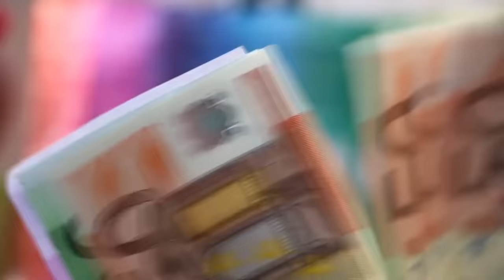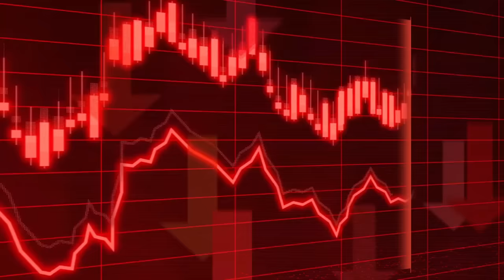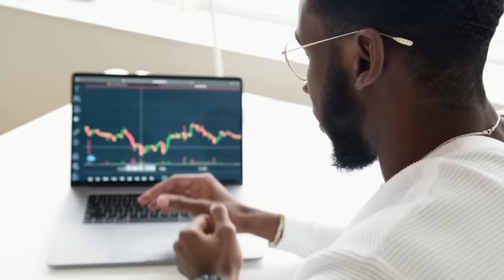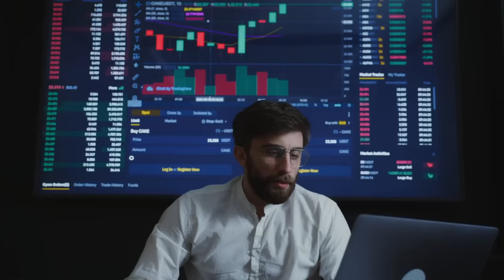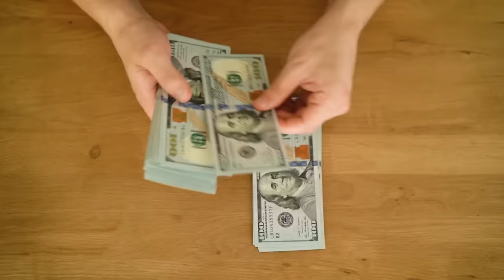Moradores de IBIZA vivem em CARROS e BARRACAS devido aos ALTOS PREÇOS dos ALUGUÉIS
Ajude o canal:

16vmNcrA4Mvf7CaRLirAmpnjz1ZH3bWNkQ (Bitcoin)